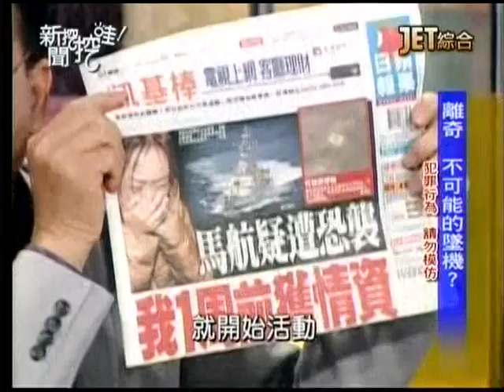新聞挖挖哇20140310 p53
主題：新聞內幕。
馬航失事飛機哪裏去了？
來賓：鍾年晃、王瑞德、黃煒翰、江中博
下期節目預告：好友變小三。